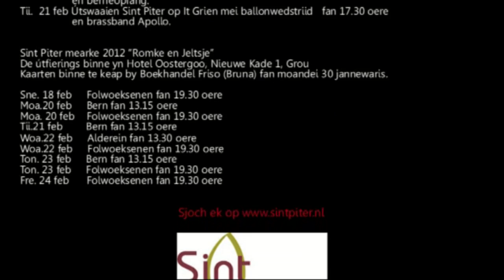Sint Piter Sjoernaal (aflevering 4/4) 8 febr. 2012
Het Sint Piter Sjoernaal is een initiatief van het Sint Piter Komitee.
- Uitvoering: Sytske Jongsma en Harold Kramer
- Camera en muziek: Arnold Postma
- Montage: Douwe Wiebe Beek